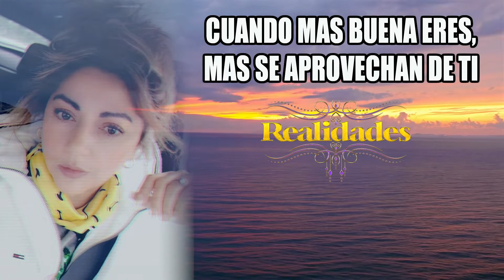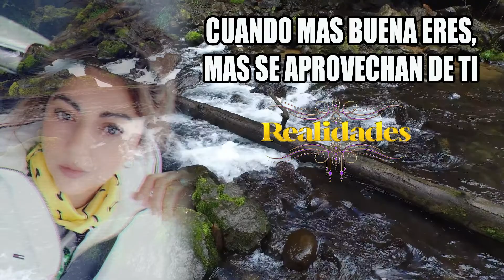CUANDO MAS BUENA ERES, MAS SE APROVECHAN DE TI - Realidades con CLAU / Podcast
Realidades con Clau / Podcast TEMAS DE LA VIDA REAL
¿ESTAS CASADO Y ANDAS DE NOVIO?